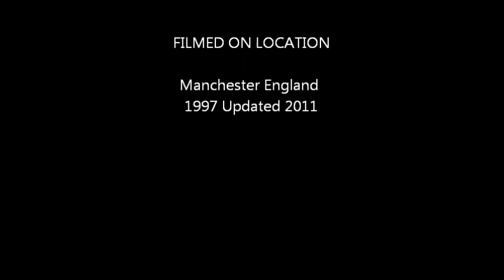05a Amy Dance